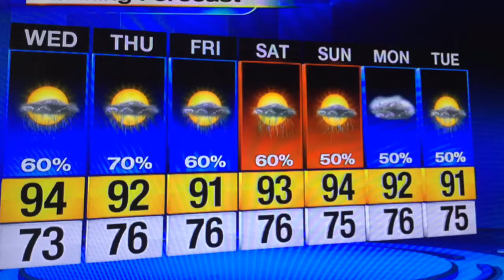Earl is a strong Tropical Storm